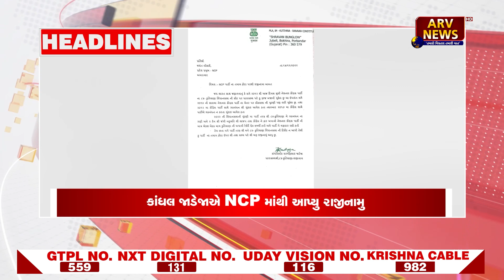AFTERNOON BULLETIN: આજના તાજા સમાચાર 14-11-2022 || ARVALLI SAMACHAR